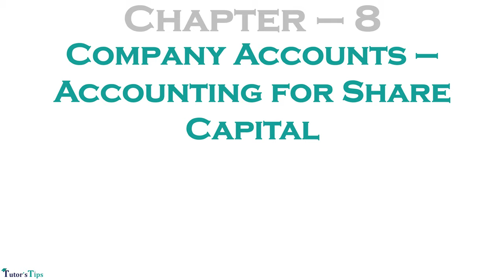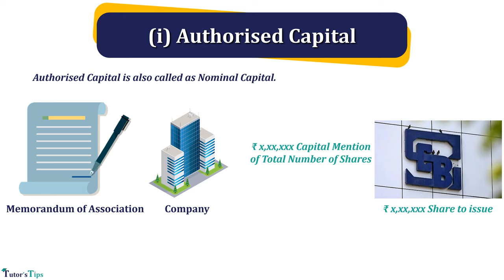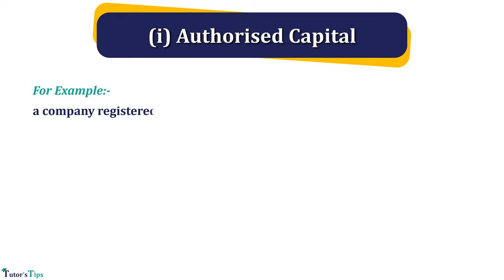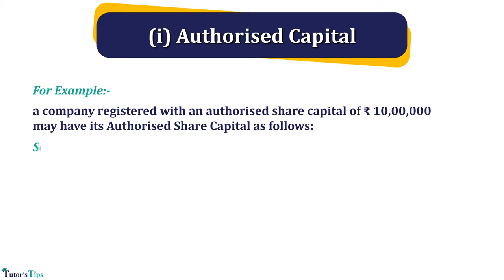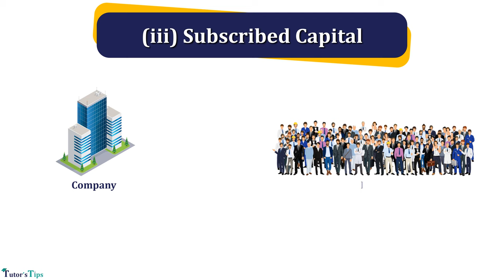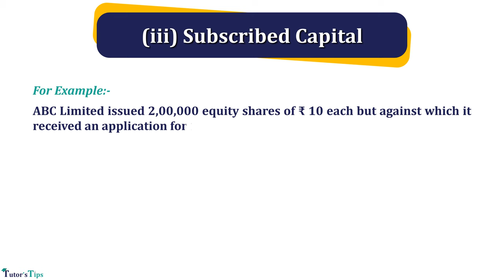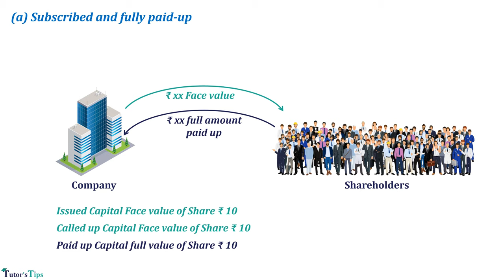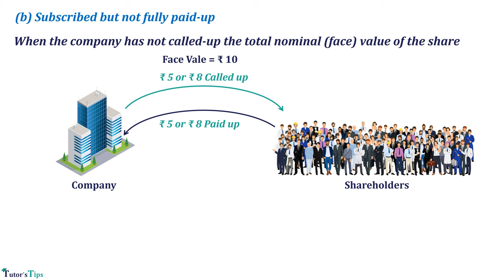Types of Share Capital Chapter 8 Share Capital Accounts Class 12 - Explained with Animation